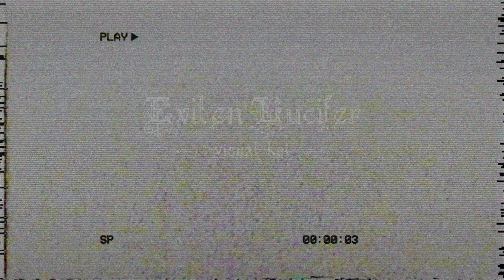Madeth gray'll - MATINA 1999 | VHS 1080p | Revisited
Madeth gray'll

VOCALS
Hisui (翡翠)
De≠prive → DE=LUGE → Vierge → Madeth gray'll ,  →  → JELLY BERRY → Schwardix Marvally ,  →
GUITAR
Izumi (泉)
BURST → Distray → Madeth gray'll →
GUITAR
Airi (藍梨)
Madeth gray'll → → Crack brain → Schwardix Marvally ,  →
 GROTESQUE ROMANTICER (グロテスクロマンティッカー)
BASS
Yukina (雪那)
MESSIAH no Shouzou → L~CYFER → Madeth gray'll ,  → Qyubere →
 GYARANDU (ギャランドゥ) , 廃人狂人形
DRUMS
Reika (麗華)
××× →  → Madeth gray'll ,  → DOREMIDAN ,  →

1. Le Miserable
2. Misantroop
3. Haijin Kyoui Ningyou